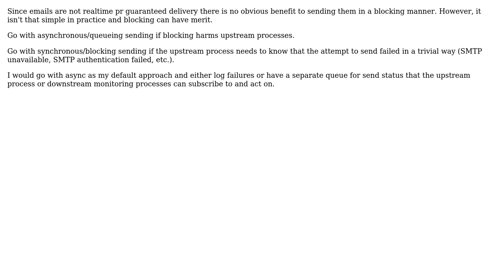Is it always the best way to go to queue emails instead of sending them real-time?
Software Engineering: Is it always the best way to go to queue emails instead of sending them real-time?

With thanks & praise to God, and with thanks to the many people who have made this project possible! | Content (except music & images) licensed under CC BY-SA | Music | Images & others | With thanks to user Santosh Kumar user GiamPy user Alain O'Dea and the Stack Exchange Network Trademarks are property of their respective owners. You are responsible for your own actions.